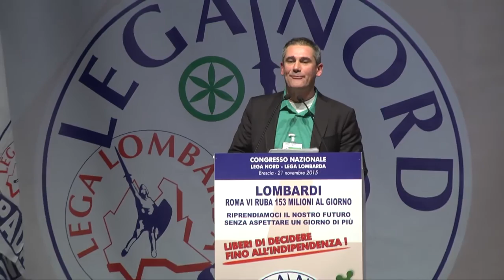CONGRESSO DELLA LEGA LOMBARDA - INTERVENTO DI PAOLO